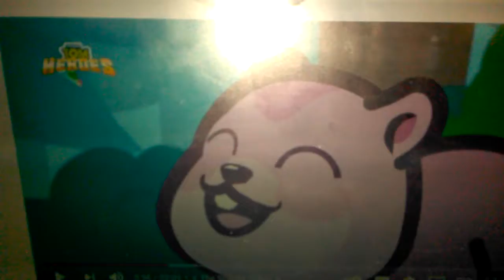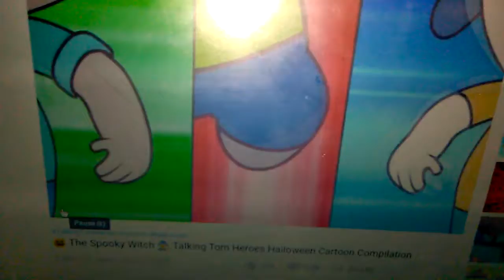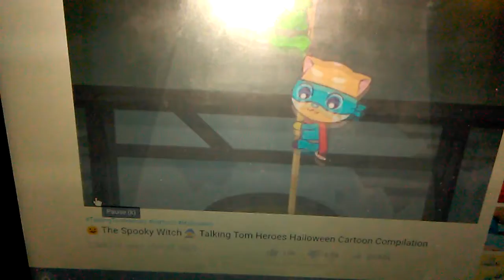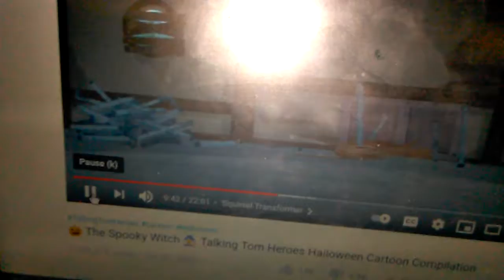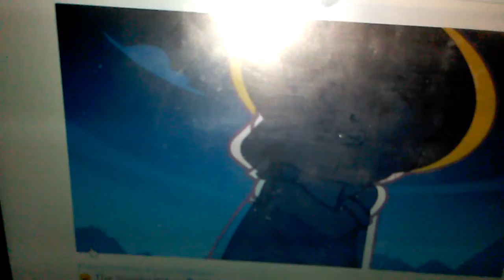June 16, 2021